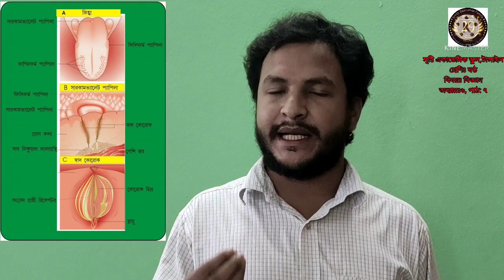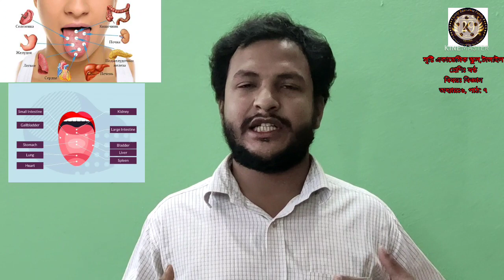মোঃ সুজন ইসলাম/ষষ্ঠ/বিজ্ঞান/অধ্যায় ৬/পাঠ -৭